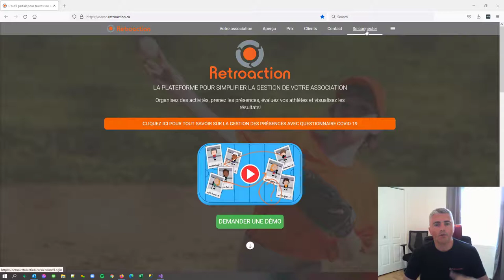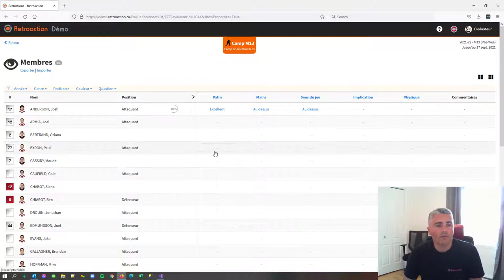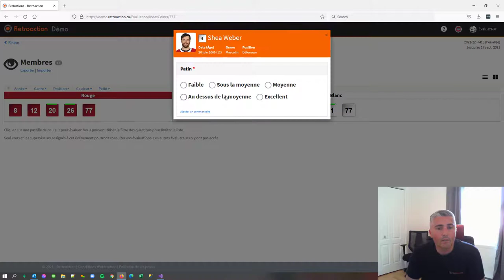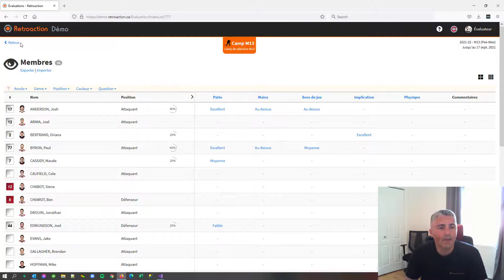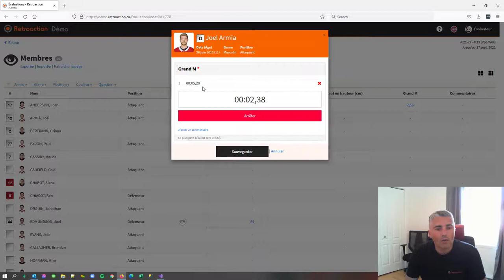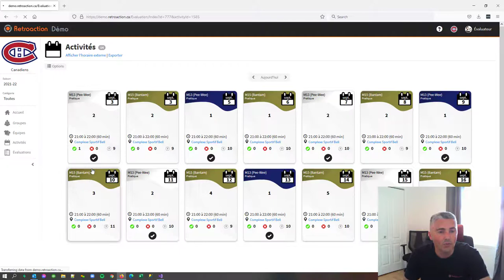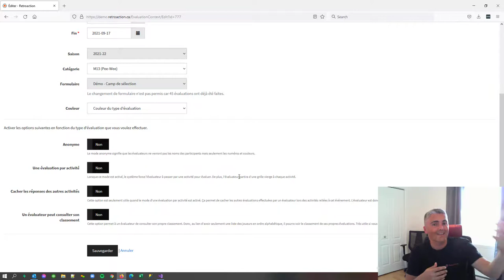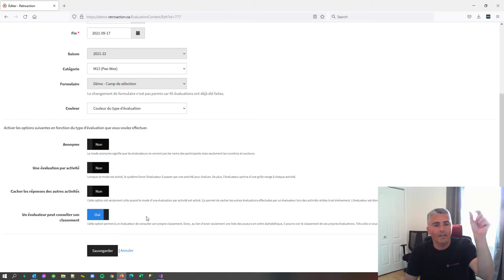Introduction pour un nouvel évaluateur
Cette vidéo explique comment évaluer à l'aide la plateforme Rétroaction. Elle donne des trucs à l'évaluateur et lui montre les différents modes qu'il peut utiliser pour entrer ses évaluations.